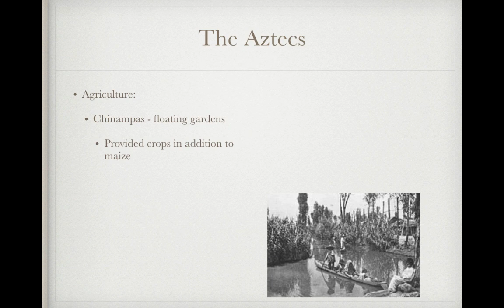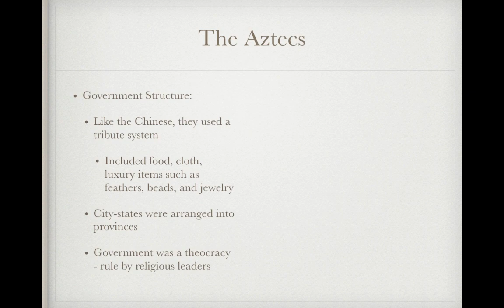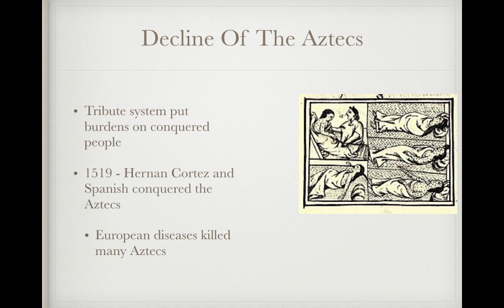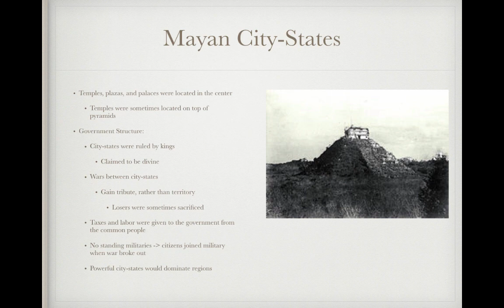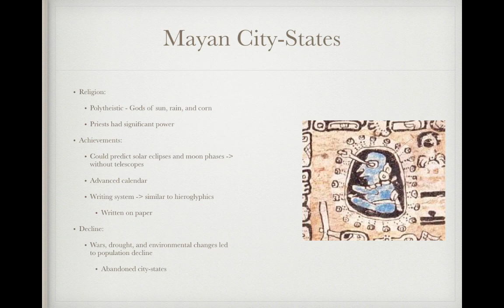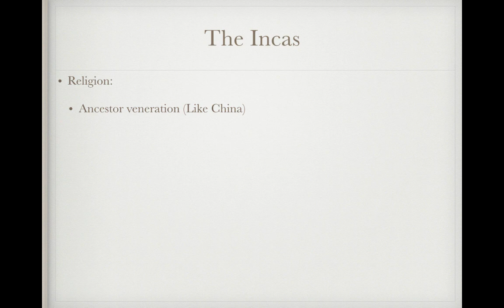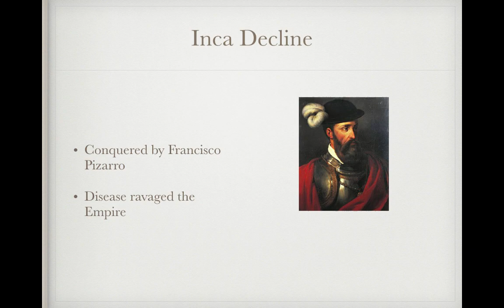AP World Review: Modern: Video #4: Topic 1.4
What were societies like in the Americas between 1200 and 1450 C.E.? What advancements were made?

If you would like to download the PowerPoint used in the video or a fill-in-the-blanks guide,

The review book I buy for my students:
Crash Course AP World History

All images are part of the public domain unless noted below: